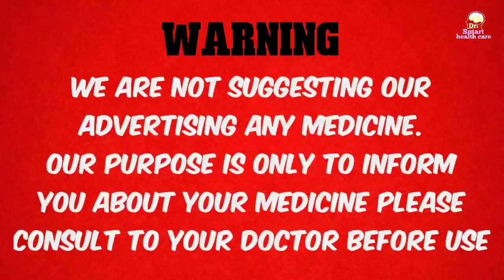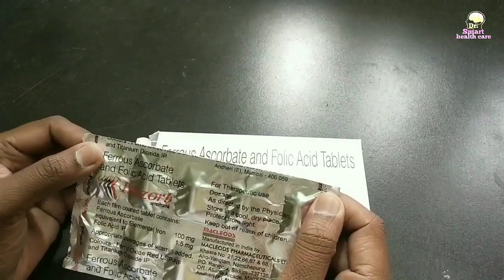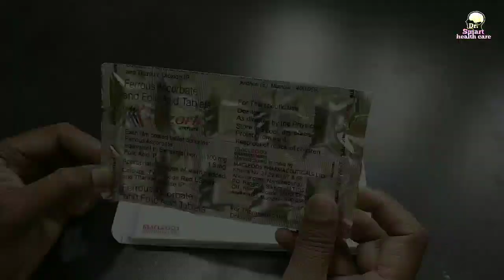Irozorb -tablets खून की कमी को बहुत ही जल्दी खत्म करती है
irozorb tablet Khoon Ki Kami ko bahut jaldi Khatam karti hai hemoglobin ke level ko jaldi Bada Deti Hai Isme hota hai ferrous ascorbate and Folic acid Hota Hai Jo anemia disease ko thik karne mein use ki Jati Hai.